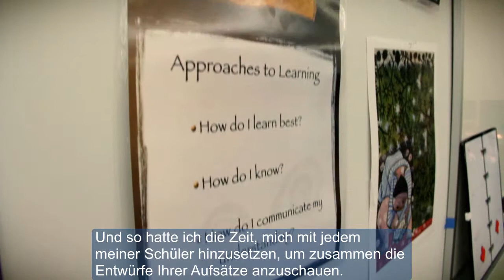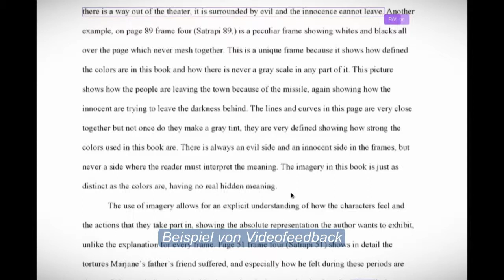Selbstorientiertes Lernen | Flipped Classroom | April Gudenrath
April Gudenrath unterricht Englisch und Philosophie an der Discovery Canyon High School in Colorado, USA. MIthilfe von kurzen Videos, die sie mit Camtasia und Jing erstellt, verlagert sie einen Teil des Wissenstransfer nach außerhalb des Unterrichts. Die dadurch gewonnene Zeit wird zum aktiven Umsetzen und Anwenden des Lernstoffes eingesetzt, was nicht nur gute Ergebnisse bringt, sondern den Schülern auch Spaß macht. Zusätzlich verwendet Frau Gudenrath kurze Videos, um Ihren Schülern persönliches Feedback zu geben.